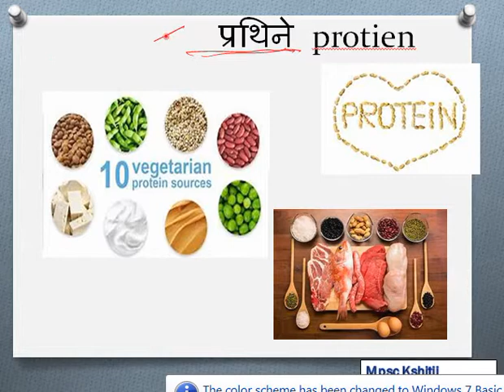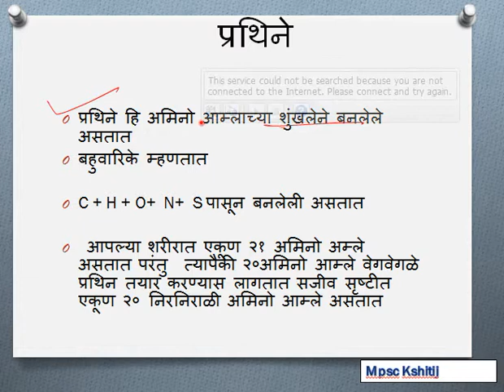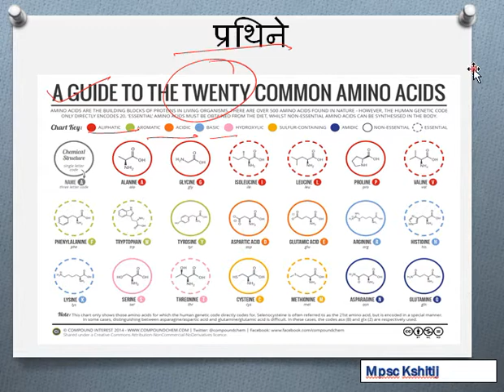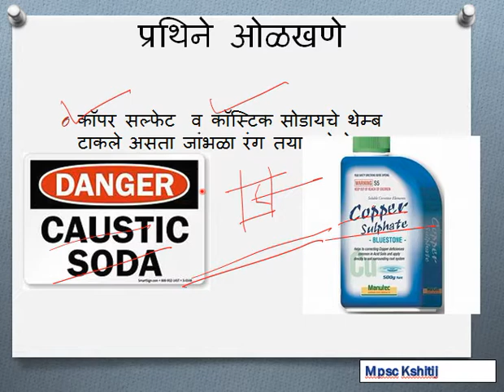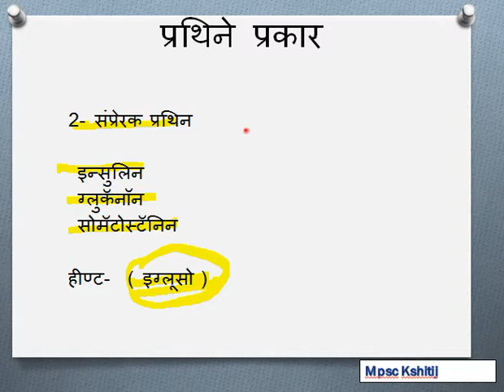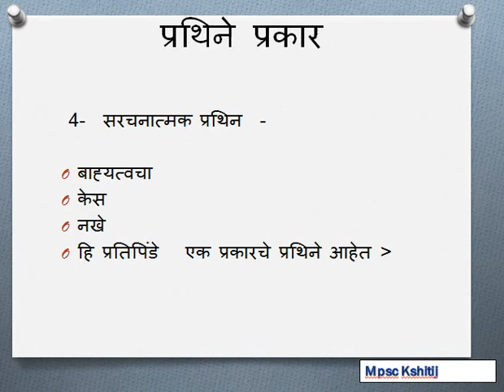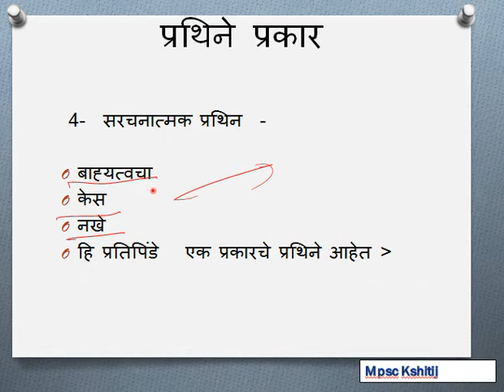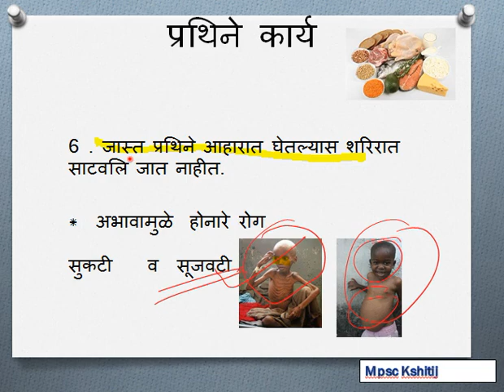L2 प्रथिने व प्रकार - भाग १ Protiens in marathi science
By     Santosh R.Chavan